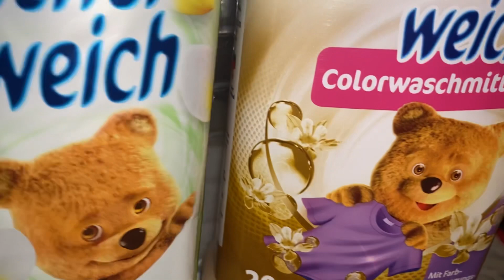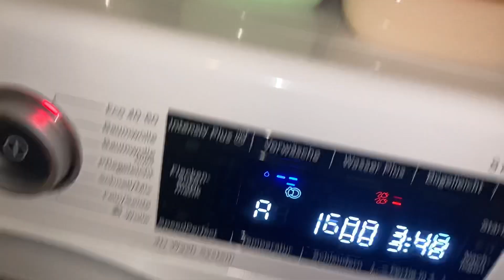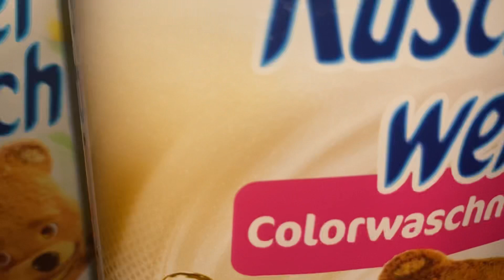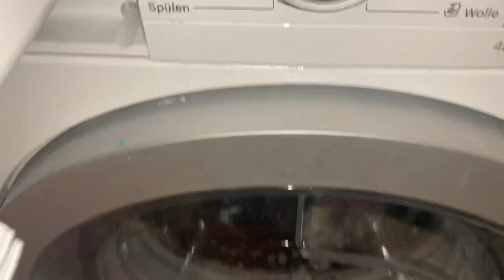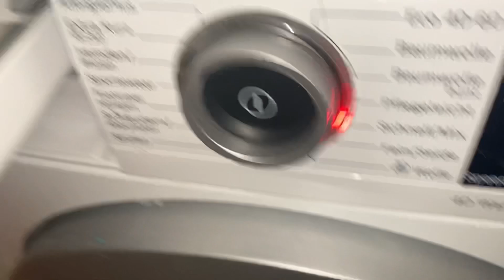BOSCH WASCHMASCHINE | schwarze Wäsche duftet einfach Hammer 😍😱